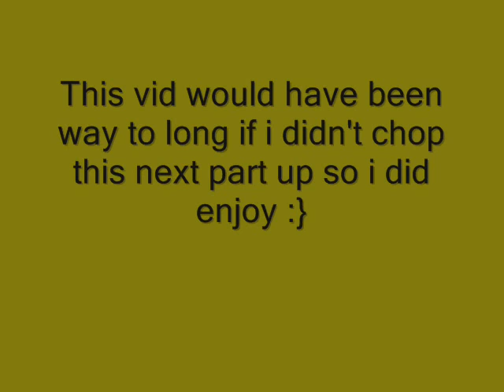contest entry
i drew my salmon red tail boa